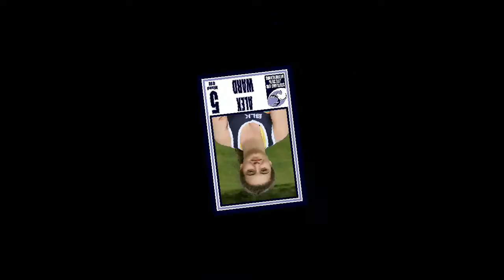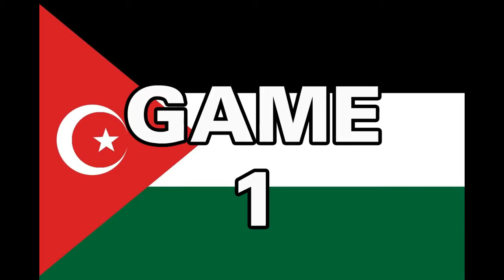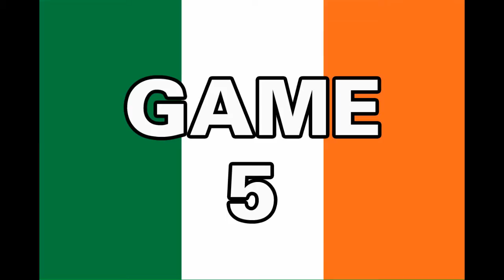U18X JTC 2016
JTC ARNHEM 2016 U18 mixed
Scotland u18 mixed touch rugby team at european championships Arnhem holland August 2016